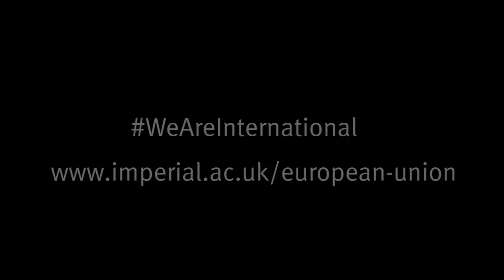Waljit Dhillo: We are international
Waljit Dhillo is a Professor in Endocrinology & Metabolism, Consultant Endocrinologist and an NIHR Research Professor.